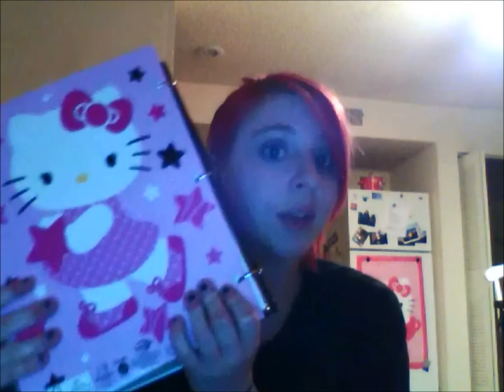hello kitty.wmv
there is no maeghan left here. only kitty.